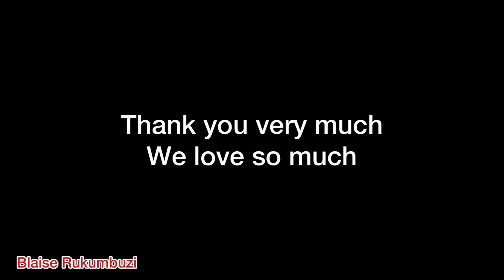Land On Lake Kivu For Sale In Rwanda, Karongi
Big land on lake kivu for sale has 3000 meter squares with amazing views.

Size: 3000 meter squares
Location: Karongi - Rwanda